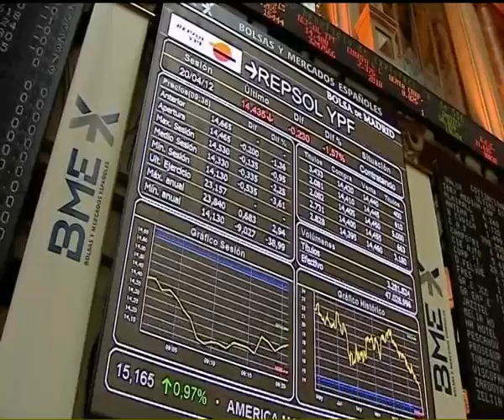INFORMATIVO 1ª EDICION 10 05 12